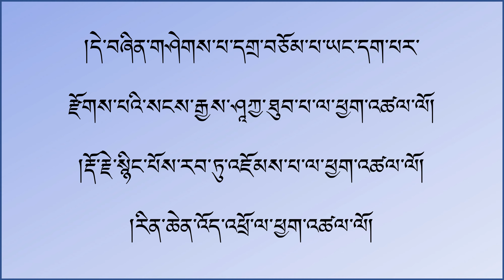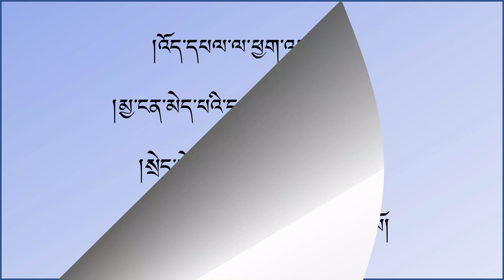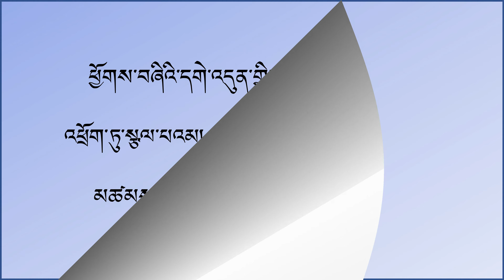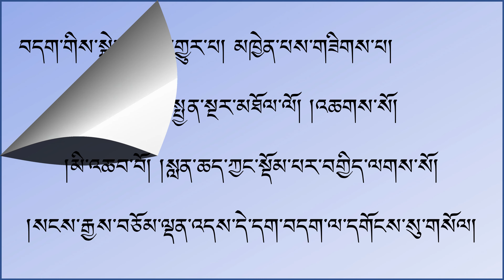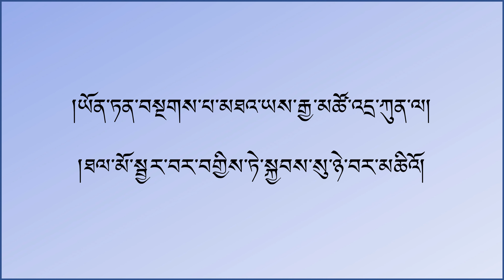བཤགས་པའི་མདོ། || Sutra of Confession